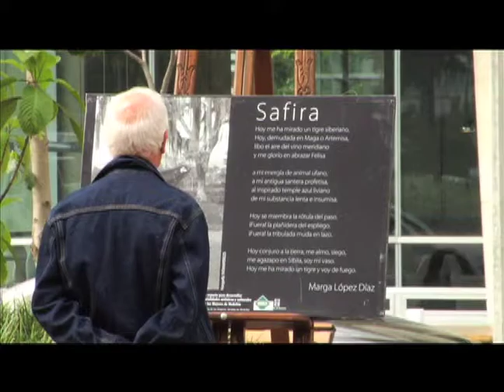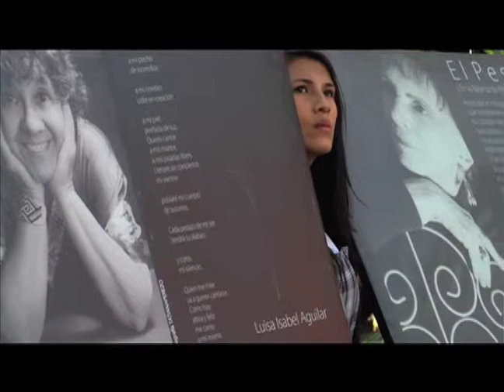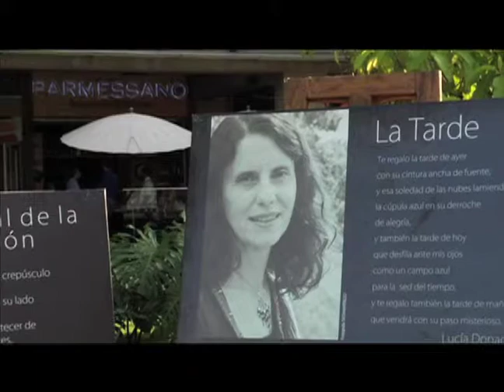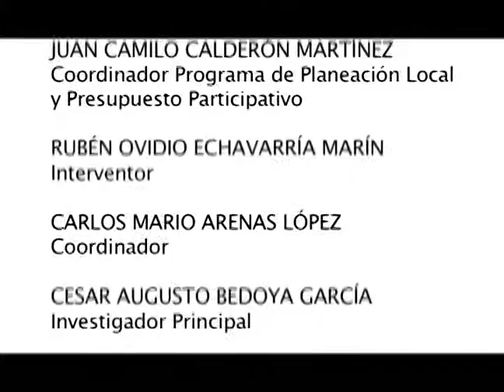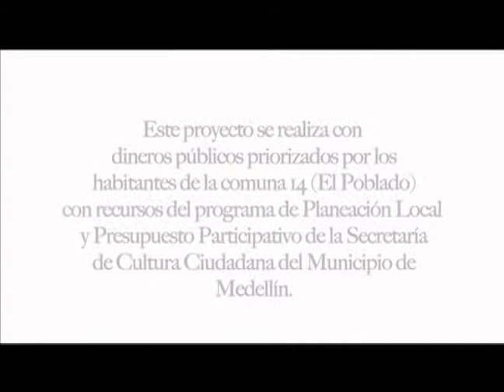Memoria y Patrimonio Comuna 14 El Poblado